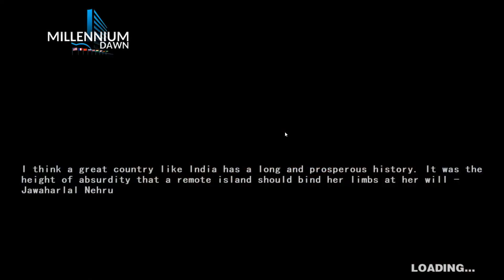BATTLE OF LENINGRAD COLD WAR [EAST VS WEST MOD] WORLD CONQUEROR 3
Modder: Rabbiet - Baidu Community

Thanks to Canadian Modder for the game & Will War Mod for Modding.